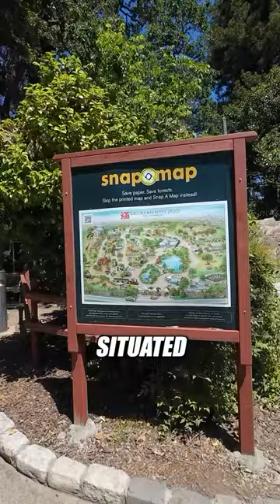(Video by:@moskalenkobrothers on instagram)with another update on developments